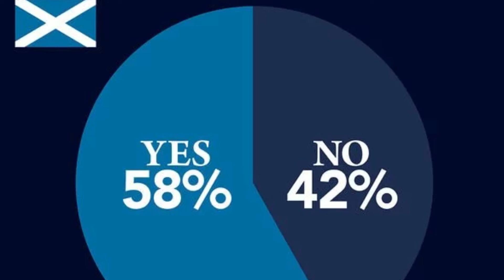SNP COLLAPSE: Boris is carrying out a major reshuffle against Nicola Sturgeon, Keeping Scotland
BBC's Laura Kuenssberg exposes Boris's Brexit masterplan to see off SNP independence bid.
BBC POLITICAL Editor Laura Kuenssberg has said Boris Johnson is carrying out a major reshuffle in a bid to take the fight to Nicola Sturgeon and save the British union.
Luke Graham, a 35-year-old ex-Conservative MP is being replaced with Oliver Lewis, a former Vote Leave Brexit campaigner, as 10 Downing Street’s union advisor. SNP leader Nicola Sturgeon is demanding a second referendum on Scotland leaving the UK. The nationalists claim victory in May’s Scottish Parliament

IMPORTANT! -None of these images, music & video clips were created/owned by us. We will respectfully remove it immediately. -COPYRIGHT DISCLAIMER UNDER SECTION 107 OF THE COPYRIGHT ACT 1976 - Copyright Disclaimer Under Section 107 of the Copyright Act 1976, allowance is made for "fair use" for purposes such as criticism, comment, news reporting, teaching, scholarship, and research.

Latest News.